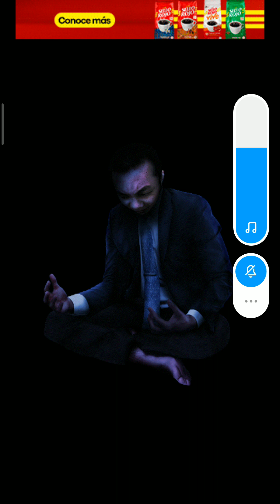22 de septiembre de 2023